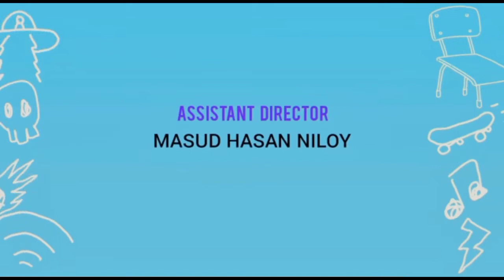Bachelor polapain | ব্যাচেলর পোলাপাইন | Episode 5 | Bangla New Drama Series 2022 | Niloy | Jamil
➤Bachelor polapain | ব্যাচেলর পোলাপাইন | Episode 5 | Bangla Drama Series 2022 | Random Fun Ltd

The Following Content is not a realestic depiction,It's all about fun & entertain for you😊

★ 𝗗𝗶𝗿𝗲𝗰𝘁𝗼𝗿,𝗦𝘁𝗼𝗿𝘆 𝗪𝗿𝗶𝘁𝗲𝗿,𝗦𝗰𝗿𝗲𝗲𝗻𝗽𝗹𝗮𝘆 : Redwan Ahammad jamil
◽Assistant Director : Masud Hasan Niloy

➤ Edit & Colour : Redwan Ahammad Jamil-Masud Hasan Niloy

➤ Cinematography: Masud Hasan Niloy , Sanjid Hassan
➤ Production : Random Fun Ltd Team

Cast:Redwan Ahammad jamil
Cast:Masud Hasan Niloy
Cast:Sanjid Hassan

★ Behind :Mohammad siam , Opi , poros , Papon , saimon , sadia afrin

💠 Socail Account Link 💠

★Respect For all,We are Using Sounds and Song in my YouTube Video, If I'm Wrong in this please Alert beforing in any kind of copyright clime and  Strike,

©️ 𝗥𝗮𝗻𝗱𝗼𝗺 𝗙𝘂𝗻 𝗟𝘁𝗱 𝗧𝗲𝗮𝗺💌